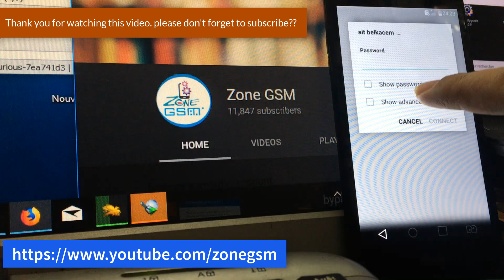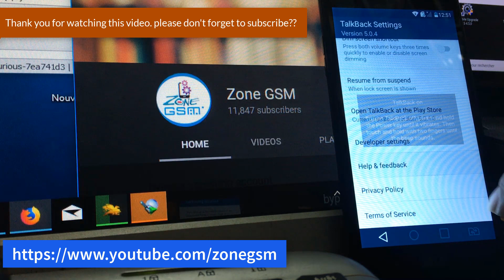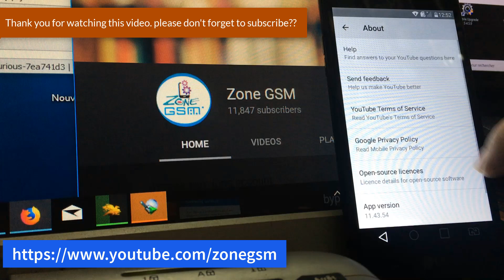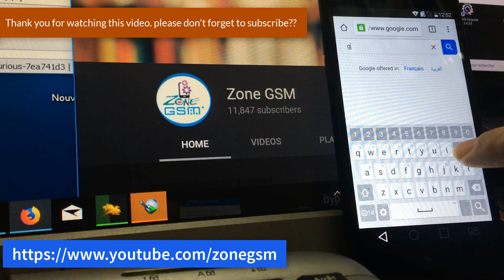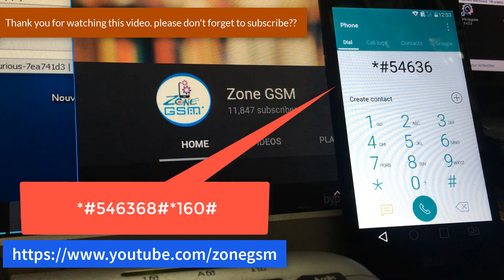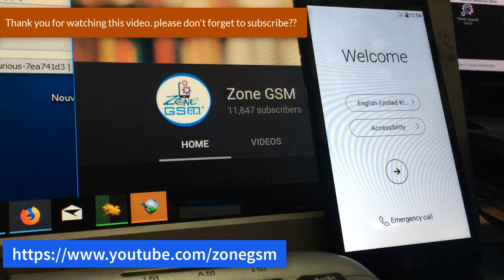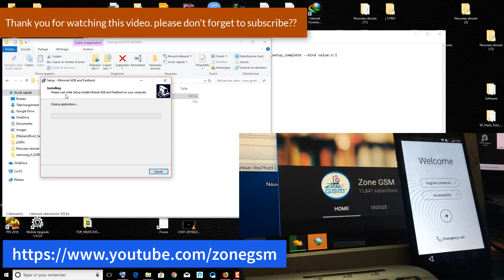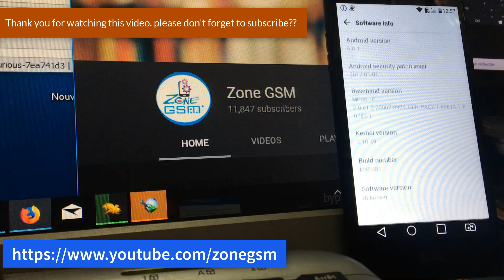new method 2017 Remove Bypass Google Account LG K4 (2017) M160 Android 7.0 Nougat'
In this video tutorial I will show to Bypass google account delete/remove factory reset protection FRP on LG G5 (7.0 ; 7.1 ) Android Nougat Use this method

how to bypass google account on lg
bypass google account lg
lg 7.0 google bypass
quitar cuenta google lg k10
lg aristo google bypass
lg google account bypass
how to bypass google account on lg stylo 3
lg android 7.0 frp bypass
lg bypass google account 2017
k10 frp bypass 7.0
lg k8 2017 frp
lg google lock remove november 2017
lg stylo 3 google bypass 7.0
lg k4 frp bypass,
lg k4 account unlock,
lg k4 bypass google account,
lg k4 factory reset,
lg k4 frp,
lg k4 google account bypass,
lg k4 how to open